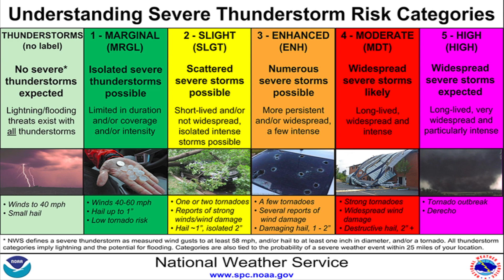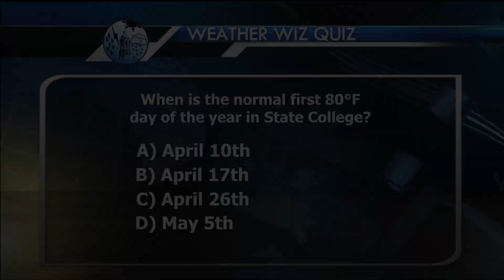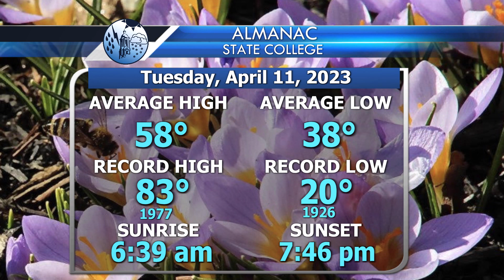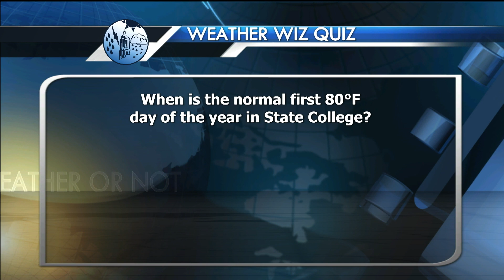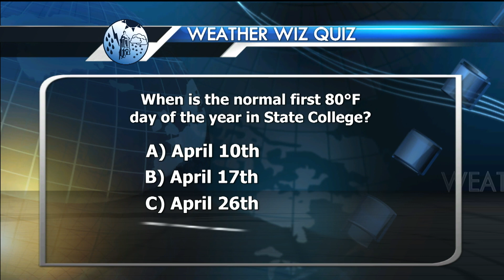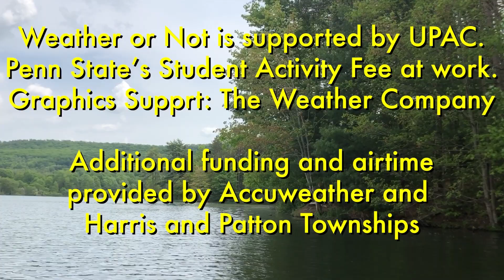Weather or Not April 06, 2023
Host: Denys Khrulov
Forecaster: David Guerrero
Feature: Connor Freidhoff, Tornado Flashback
Editor: Kyle Eck